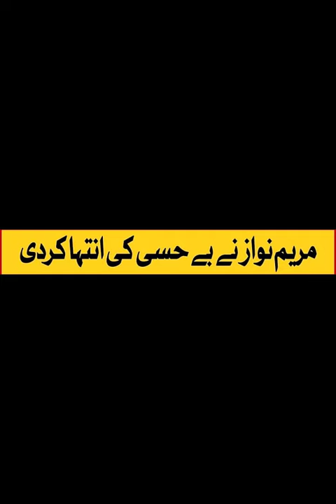Arshad shareef me ap say khabi nae mili lekin lag raha he kay meira bhai ho jo is duniya say gya ho